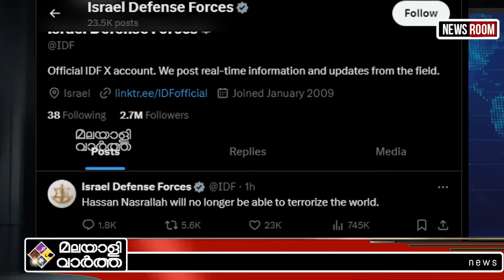ഇസ്രായേലിന്റെ ഔദ്യോഗിക പ്രഖ്യാപനം | IDF X POST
​ @malayalivarthakerala 2024
IDF X POST    ഇസ്രായേലിന്റെ ഔദ്യോഗിക പ്രഖ്യാപനം